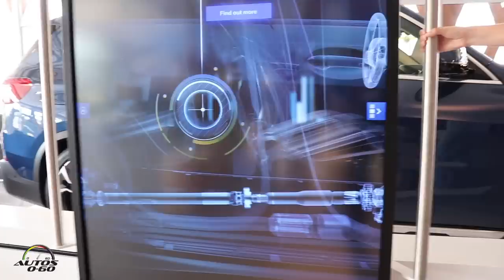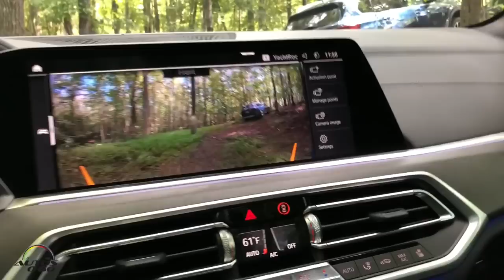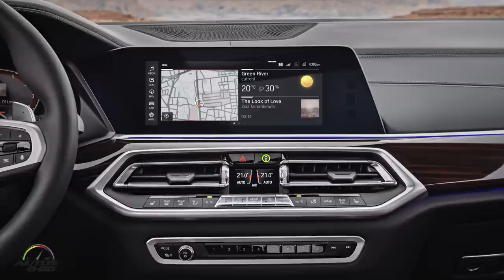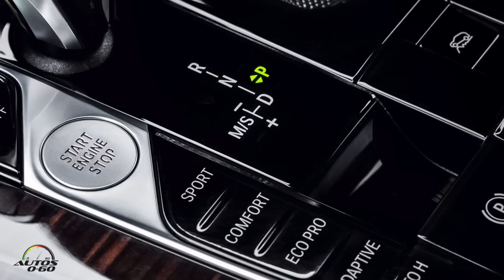Test Drive BMW X5 2019 en Atlanta, más y mejor en todo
BMW anunció que el precio BMW X5 Sports Activity Vehicle 2019 arrancará en los $60,700 para la cuarta generación de uno de los SUV más populares del mercado en Estados Unidos, que llegará a los concesionarios en noviembre próximo.

El precio base (Manufacturer´s Suggested Retail Price, MSRP) de $60,700 es por el modelo BMW X5 xDrive40i 2019, mientras que la versión BMW X5 50i xDrive 2019, arrancará en los $75,750, más el cargo de distribución y entrega.

El equipo estándar de la nueva SUV de BMW incluye la transmisión automática deportiva BMW con sistema launch control, amortiguación dinámica, el BMW Live Cockpit Professional con sistema de navegación GPS y dos pantallas de 12.3 pulgadas, cada una, además del sistema de info entretenimiento que opera con la séptima generación del sistema BMW iDrive.